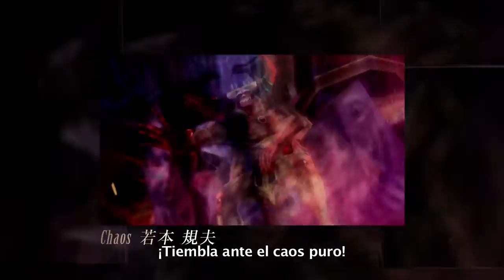Dissidia_Tr02_HD_WMV_SP.wmv